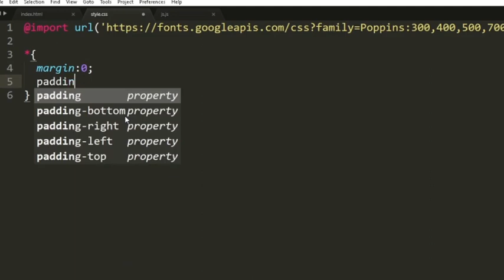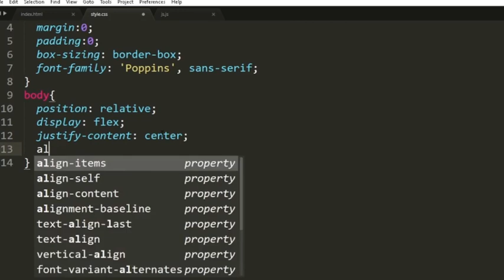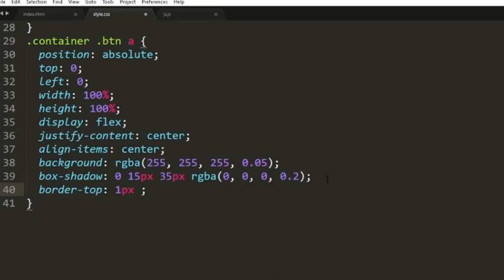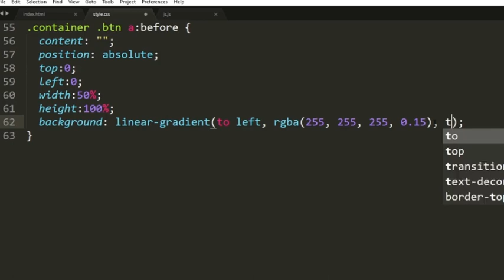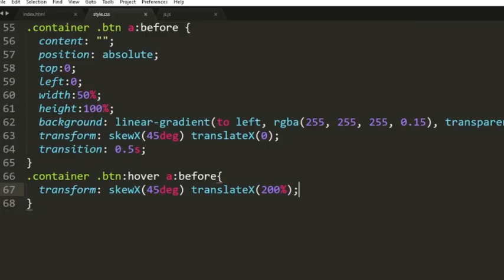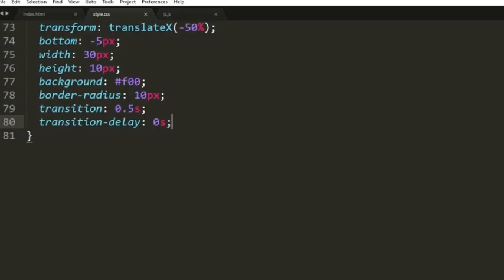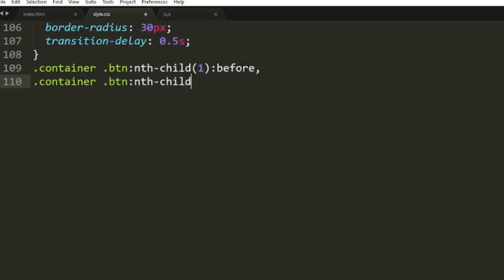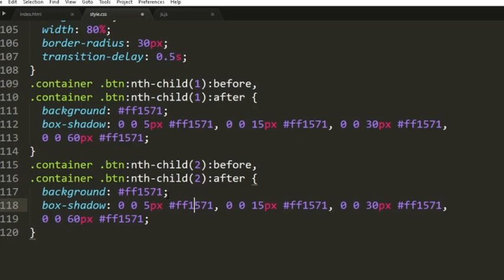CSS Glassmorphism Button Hover Effects | Glass Morphism Tutorial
How To Create Glassmorphism Button Hover Effects Using Html CSS & Javascript?